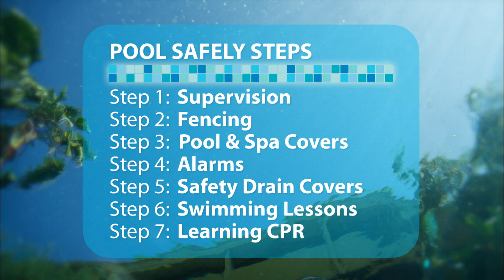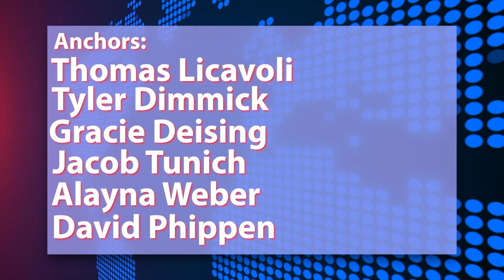2nd Hour Full Newscast - January 12, 2023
Each Communication Arts Class at Marysville High School competed to produce the best Full Newscast.  Top News Stories, Sports, Human Interest, School, Science & Tech, and Entertainment topics were presented.